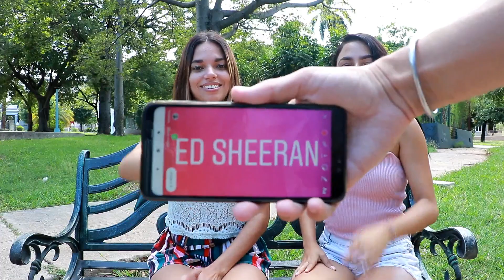A que no adivinas 🤔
Hola pikete !!! Hoy le traemos un nuevo juego súper divertido para compartir con los amigos, "Adivina que es"  ...No te lo pierdas..